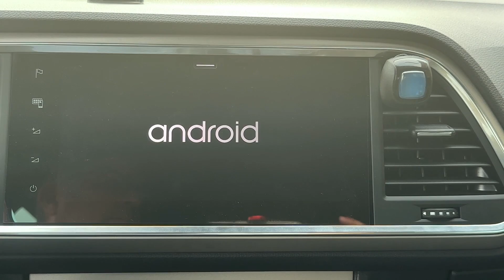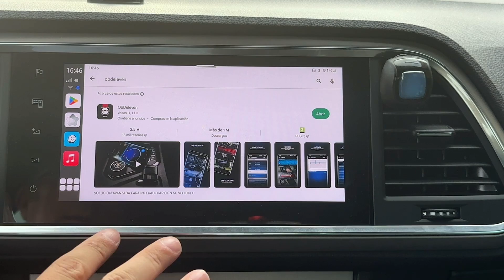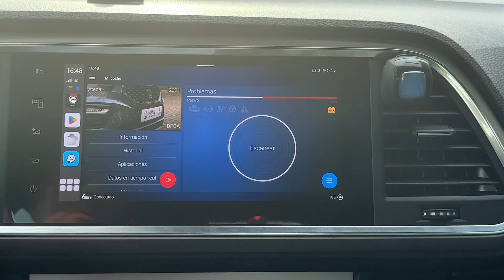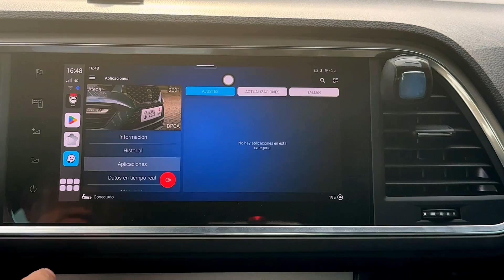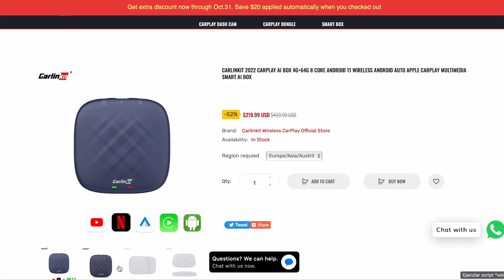OBDEleven en Seat Infotainment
El la última modificación con OBDEleven, en lugar de hacerla con mi teléfono móvil, instalé la app de OBDEleven en el infotainment y la realicé desde allí. Al final del vídeo os pregunté si estabais interesados en saber cómo se puede instalar, y como muchos de vosotros me lo habéis pedido, en este vídeo os enseño cómo.